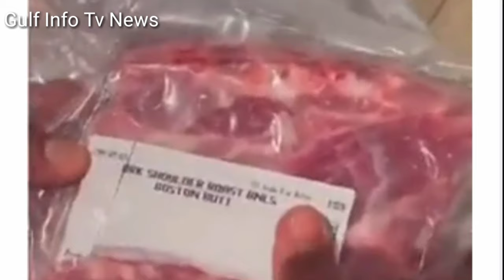Kuwait Today Workers Monkey Pox Guideline Airport Vaccine News